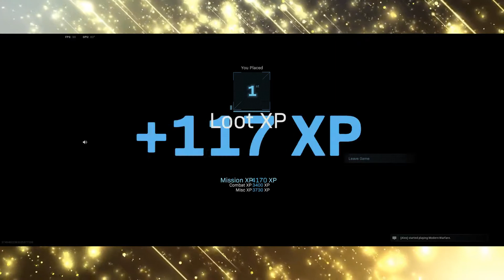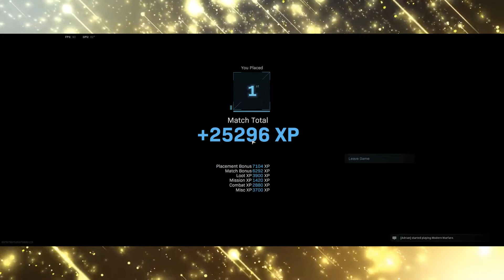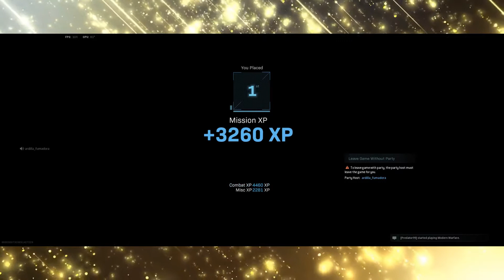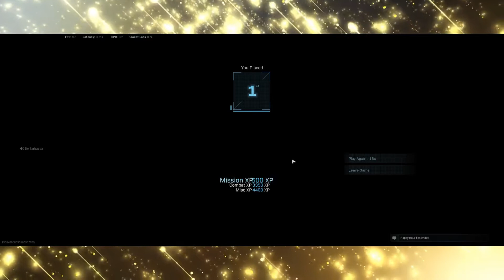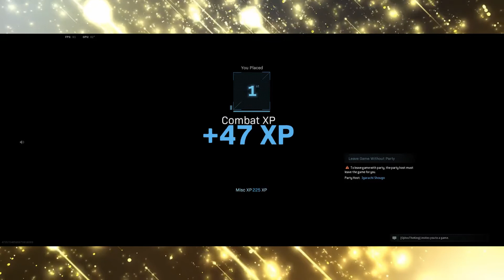Best Top WIN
Un vídeo echo por Johish con cariño para el mundo.

Tecnología, música y mucha diversión.

Comenta este vídeo y hazme saber que contenido te gustaría ver.
TU OPINIÓN ES IMPORTANTE!

Creditos:

Mil gracias al creador de la música que use para este vídeo.

A video made by Johish with affection for the world.

Technology, music and lots of fun.

Comment this video and let me know what content you would like to see.
YOUR OPINION IS IMPORTANT!

Credits:

A thousand thanks to the creator of the music I used for this video.